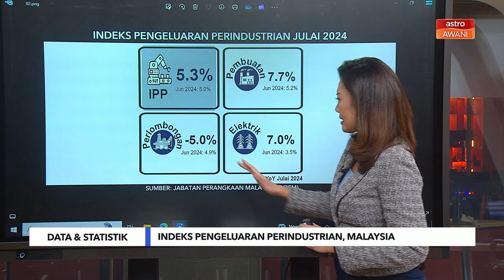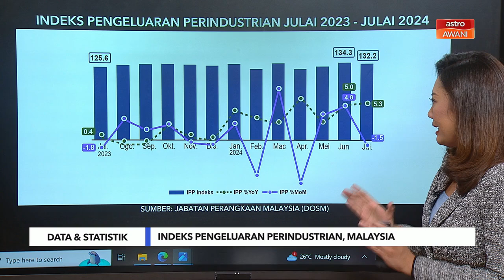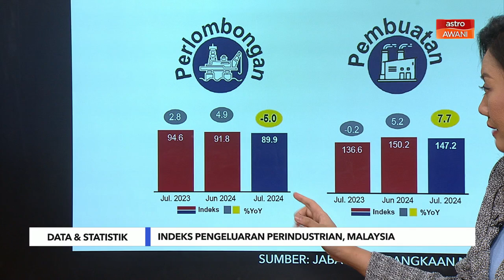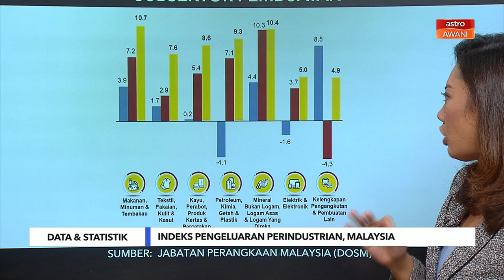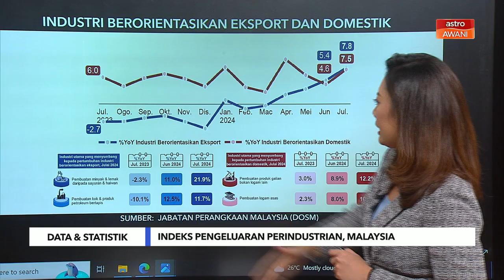[Data & Statistik] Indeks Pengeluaran Perindustrian, Malaysia Julai 2024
Ketua Perangkawan, Datuk Seri Mohd Uzir Mahidin berkata, output pembuatan meningkat sebanyak 7.7 peratus pada Julai 2024 berbanding 5.2 peratus pada bulan sebelumnya dan pengeluaran elektrik meningkat sebanyak 7.0 peratus berbanding 3.5 peratus pada Jun 2024.